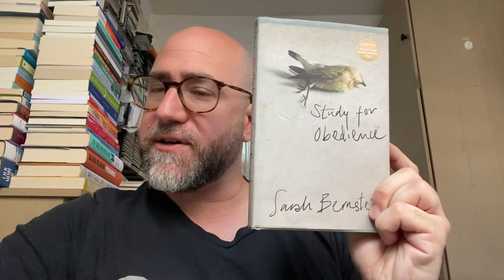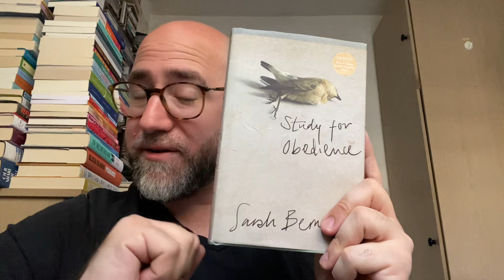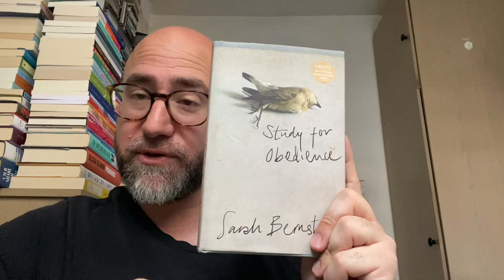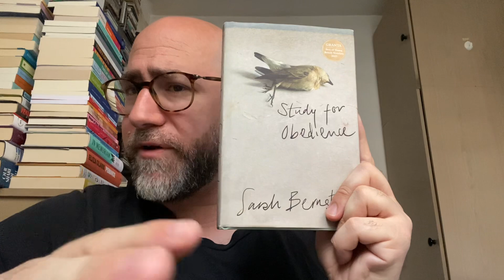Sarah Bernstein- Study for Obedience. Booker 2023 Longlist